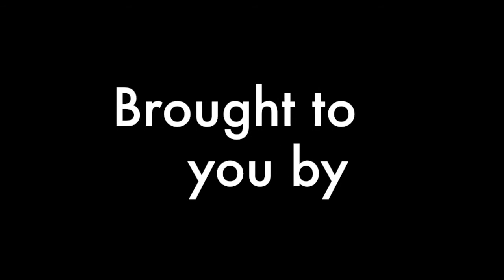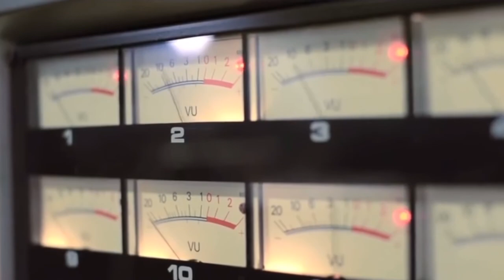Question The Answers Podcast: Episode #23 - Jack Shirley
This week, Andy is joined by Jack Shirley, owner and engineer at Atomic Garden Studios in Oakland, CA. He has been engineered and produced records for a dynamic group of artists, everyone from Jeff Rosenstock to Deafheaven to Western Addiction and all sorts of bands in-between.

Also a musician himself, Jack cut his teeth in the post-hardcore band Comadre, who released 4 albums in their tenure and toured all over the U.S. and Japan. Most recently, he has been performing with the bands Everybody Row and Dangers.

As a producer and engineer, Jack tends to take a more hands off approach, not unlike another well known engineer/producer - Steve Albini, and lets the music come together more organically rather than spending a ton of time on production for the sake of production, though he'll certainly offer his opinion when asked for it.

There have been many albums that he has worked on that have landed on many 'Best Of' lists such as Deafheaven's Sunbather & New Bermuda, as well as Jeff Rosenstock's No Dream and POST-.  Along with well over 50 albums on his resume, he has certainly earned his spot as a highly sought after producer within the punk, hardcore and metal scenes.

To hear some of the music mentioned on this and our previous episodes, check out and follow this playlist on Spotify

Question The Answers is co-sponsored by The Bad Copy and Sell The Heart Records, be sure to follow them as well to stay up to date on music news, reviews, and to check out the releases on our label. Sell The Heart Records | @selltheheartrecords (IG) The Bad Copy | @thebadcopy (IG)